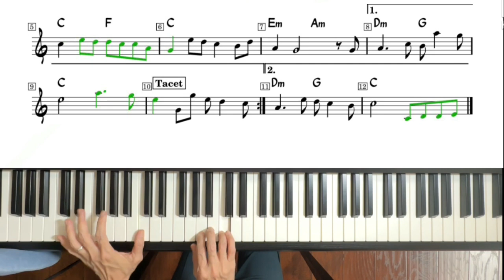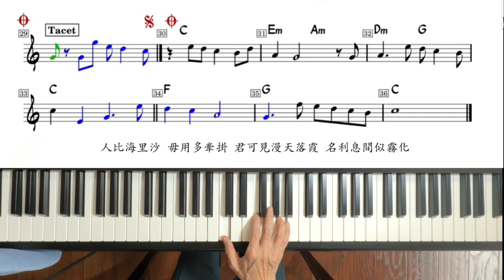#244 浪子心聲 許冠傑歌曲 鋼琴版PianoCover